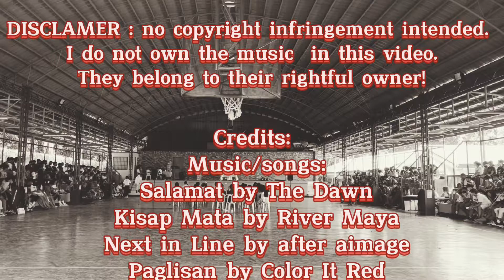Salamat Mash up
SYNODAL SPORTSFEST BOYS in 50YAL towards a SYNODAL CHURCH: deeper COMMUNION, active PARTICIPATION, and zeal for MISSION to Loving Service of God and Neighbors especially the Least, the Lost and the Last.

Let's choose the BETTER PART like Mary!